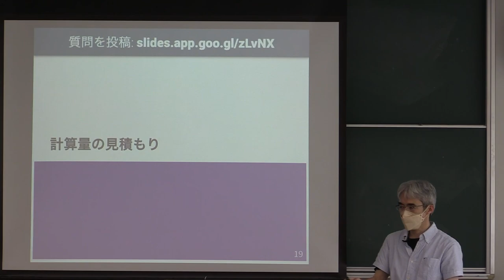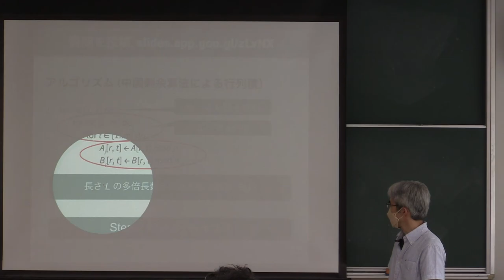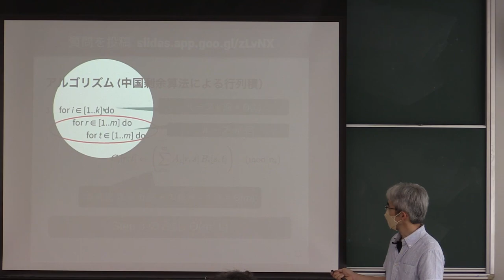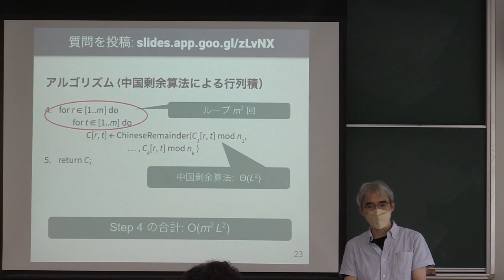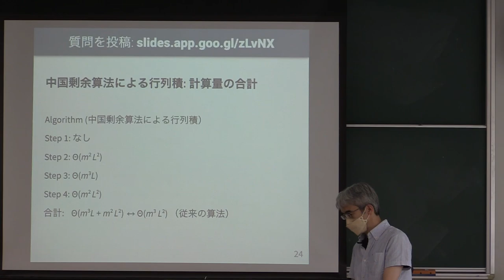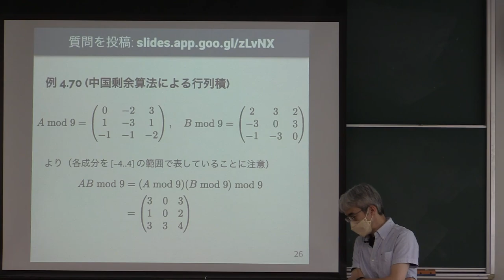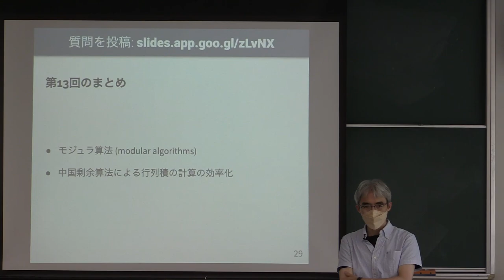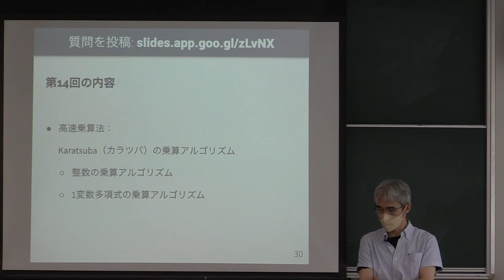計算機数学 I 2022 (13-3) モジュラ算法による行列積の計算量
モジュラ算法による行列積の計算量．